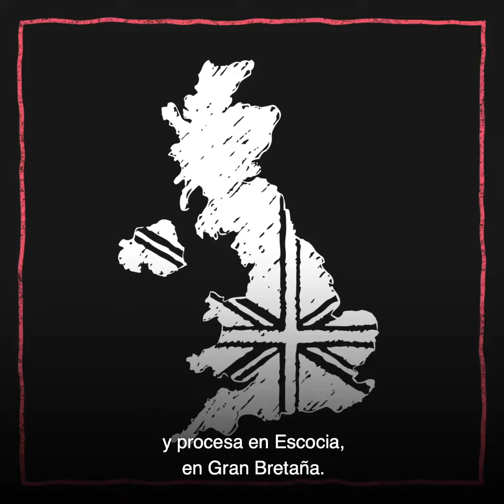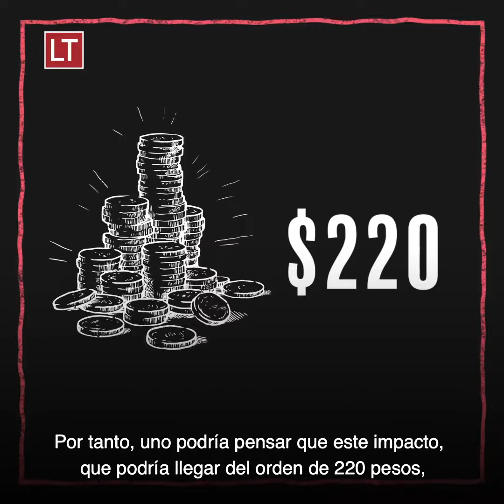¿Qué precio podría alcanzar el combustible en Chile ante la estrepitosa caída del petróleo?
El académico de la U. Mayor, Roberto Saavedra, explica las causas y consecuencias de la inédita crisis, que durante abril llegó a seis dólares el barril de crudo, marcando su mínimo histórico.